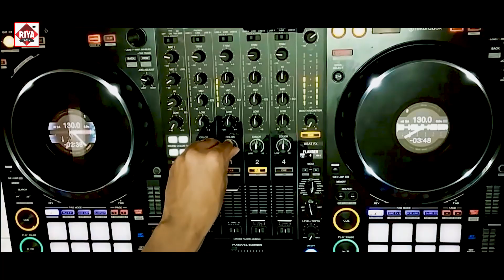VIDEO || आ गया विक्की राज का नया भोजपुरी आर्केस्टा सांग्स 2022 |Aisan Bes Badhawalash Khul Gail Ba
Welcome to (Riya Films Tahalka)
► Song :- Aisan Bes Badhawalash Lahanga Khul Gail Ba
► Singer :- Vicky Raj
► Lyrics :- Subham Suhana
► Digital Head :-
► Released Year :- 2022
► Label / Company :- Riya Films Tahalka